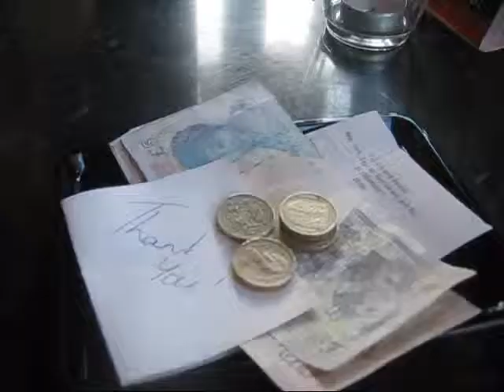Explore Our Friendship!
Paige and I filmed a 5-minute-day of our trip to Derby so that you guys could see how crazy we are together & get to know us. After the video stopped we got on a bus and went home, but we figured you wouldn't want to see that.

If you watched all the way through, comment "Milkshake is evil."

OUR LINKY MCLINKERTONS:

PAIGE: @five_o_one
MEAGHAN: @HUNT3RMUNT3R
JOINT: @littleandlanky

PAIGE: @five_oh_one
MEAGHAN: @meaghanbethany